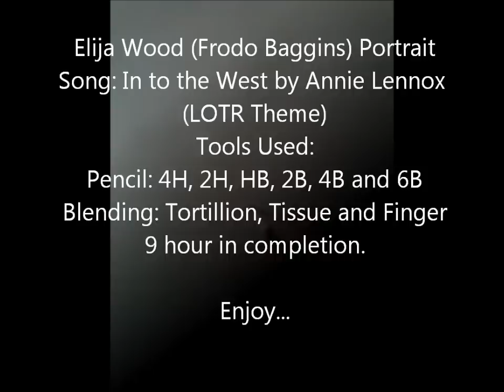Elijah Wood Portrait..wmv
Time Lapse portrait of Elijah Wood (Frodo Baggins) character from the Lord of the Rings. Tools that were used was 4H, 2H, HB, 2B, 4B and 6B pencils along with a range of blending techniques such like, a Tortillion and a tissue, to help capture light I used a kneading Eraser. In Total it took me roughly 9 hours. The song in the background is In to the West by Annie Lennox the theme to  The Lord of the Rings which heps capture the Portrait better.